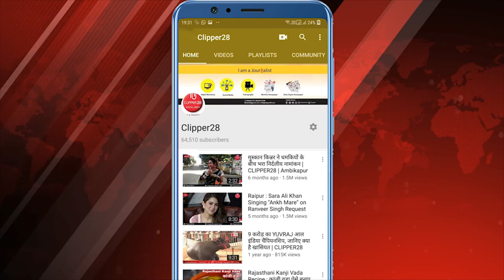Marathi Cuisine | Popular recipes of Maharashtra Dishes, Pav Bhaji, Basundi, Aamti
20 Maharashtrian dishes that will give you hunger pangs.